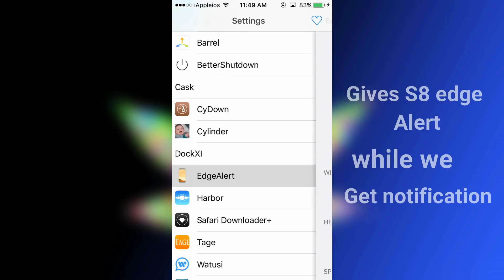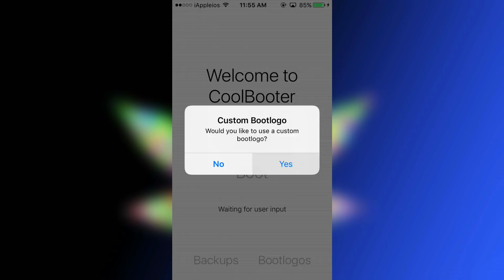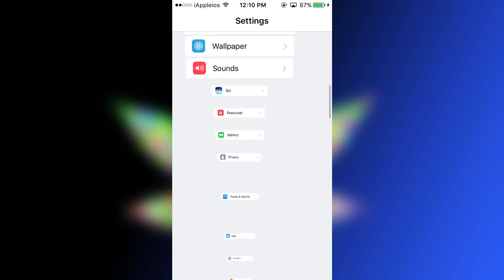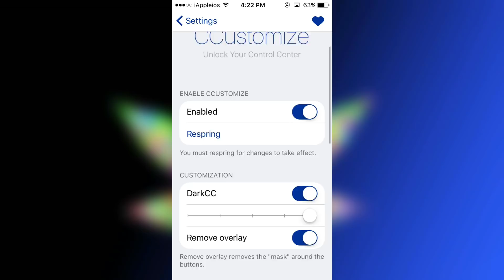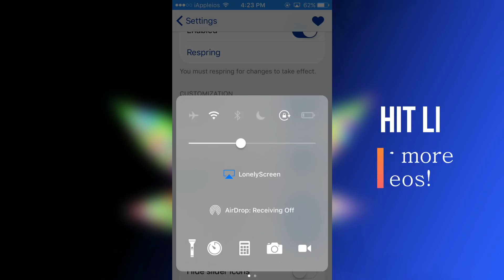BEST New/Updated Ios 10.3.3 J-AI-L-BR-EA-K T-W-EA-KS EP2.